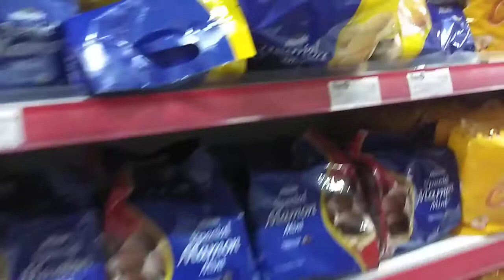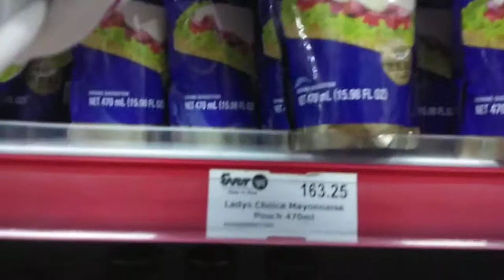WINDOW SHOPPING SI INDAY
WINDOW SHOPPING ONLY